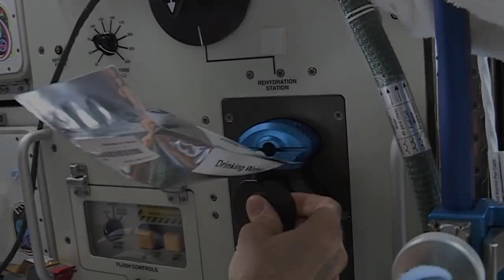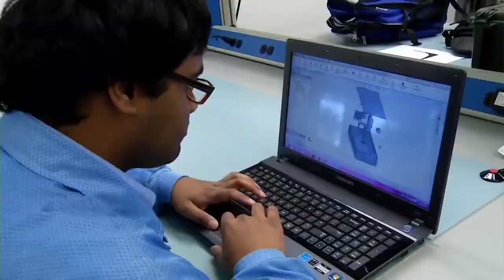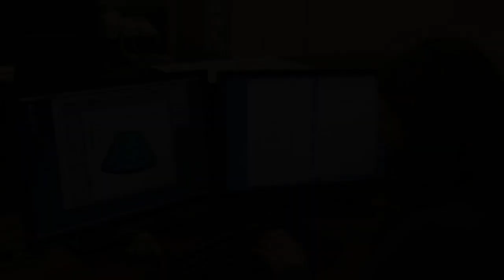International Space Station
In 1998, the process of constructing a satellite commenced in space, which would eventually become the second largest and most radiant celestial body after the Moon—NASA's International Space Station. Completed during the 21st Century, the International Space Station holds immense significance in shaping both your future and the future of the United States' space program. The knowledge gained from space exploration has already yielded numerous benefits for life here on Earth.
This satellite will serve as a pivotal platform, enabling nations worldwide to prepare for the monumental leap beyond our Moon and into the vast reaches of the Solar System. Today, NASA and the International Space Station extend an unprecedented invitation, allowing you to participate in academic challenges and commercial opportunities as we embark on a historic journey beyond Earth, seeking to comprehend and explore the mysteries of the Solar System.